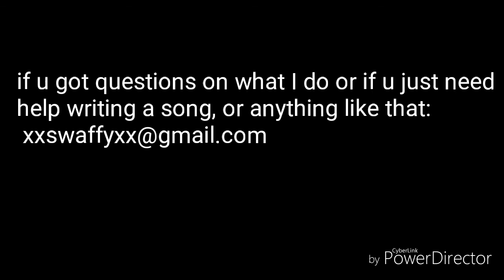Hold you tight(audio)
Lyrics
First verse: they don't want us to be because there decision is one sided, but no matter any rainstorm well never be divided. Cause I'mma make sure are lives or more pro than a con, making sure I'm by your side from dusk to Dawn. I'm always thinking about you those thoughts don't slip my mind, if you are a criminal than I am your crime. Even if it's hot out let my love be your shade as we sit under trees drinking pink lemonade. Not one day would go by  that I wouldn't be by your side, cause even if we're love sick that feeling wouldn't die. Even if we weren't together still friends we'd be I bet and I am the Romeo to your Juliet.

 Chorus: I want to make this right, turning darkness into light, wanting this moment to last forever as I hold you tight. (2x)

Second verse: without you girl my life is meaningless, I wouldn't have no one to hold I'd be tedious. I would fear that are feelings we be dust in the wind, so I want to quit this crap and just start again. Before we became a pair we were friends at first I'm never gonna forget you cause I am blessed and cursed. While we cuddle on couch, or even holding hands, we can draw are love messages in the beaches sand

Hook: I only want you.